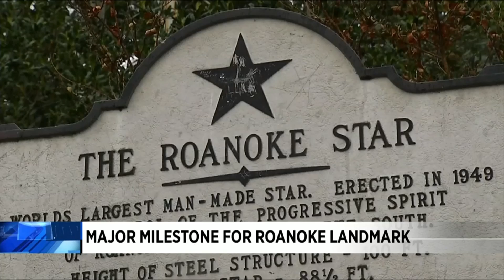The Roanoke Star celebrates it's 72nd birthday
It was originally put up as a Christmas decoration for the holiday shopping season in 1949.